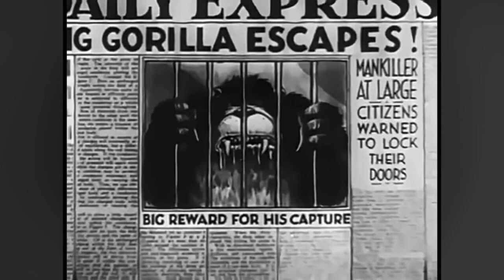THE GORILLA MYSTERY 1930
THE GORILLA MYSTERY  1930 short.